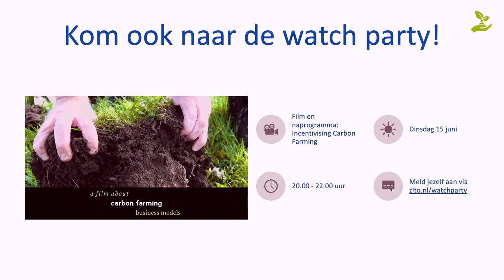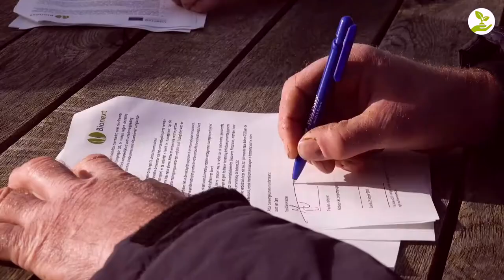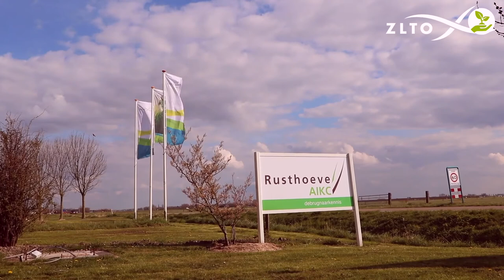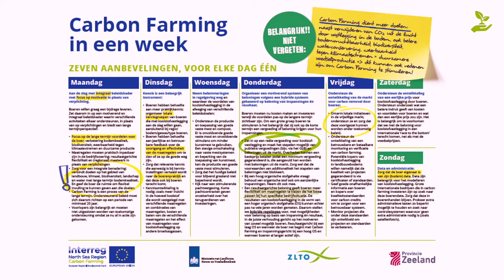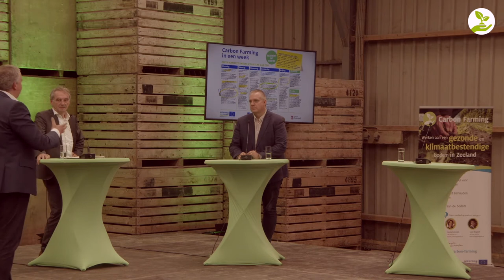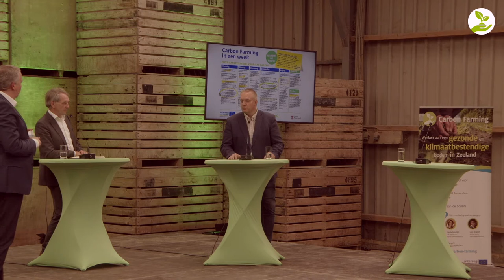Veldconferentie 31 mei 2021 - De toekomst van Carbon Farming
Samen met boeren, beleidsmaker en stakeholders spreken we over de (on-)mogelijkheden van carbon farming. Zeeland dient daarbij, met diens eerste grote Nederlandse pilot, als lichtend voorbeeld voor lokale samenwerkingen om koolstof op te slaan in landbouwbodems tegen een vergoeding.

Vanuit het Interreg NSR project Carbon farming is een beleidsaanbeveling uitgewerkt die tijdens deze bijeenkomst wordt overhandigd aan Jo-Annes de Bat, gedeputeerde van provincie Zeeland.